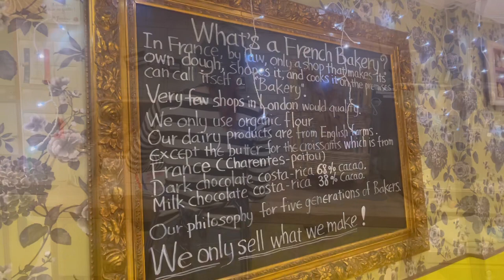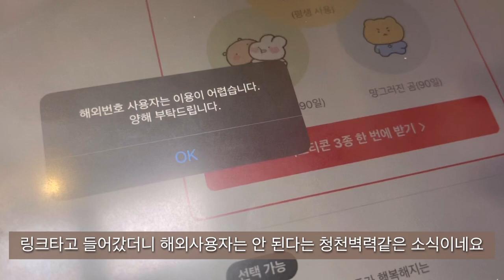Day 481 - discovered a genuine French bakery in Hammersmith🥐🥖